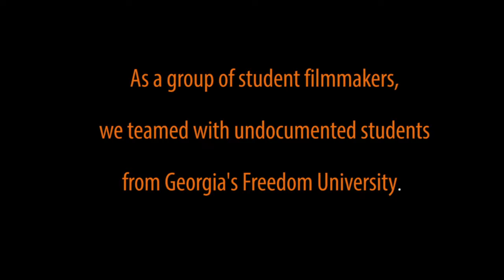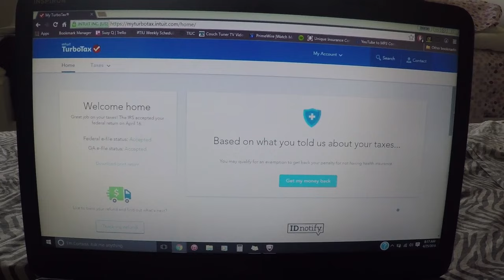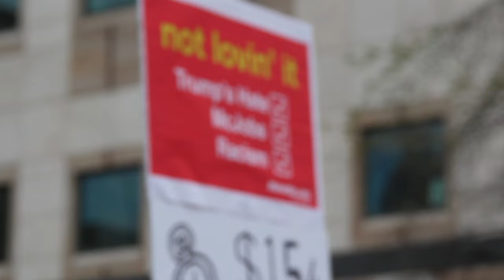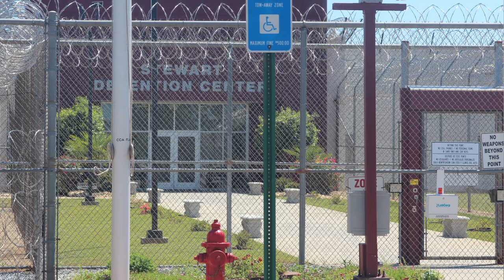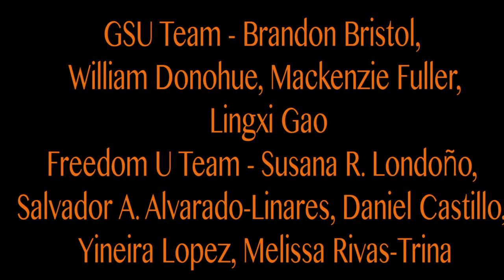Undocumentedary Final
Community Film Class final that I edited :)
Viewed at Eyedrum in Atlanta